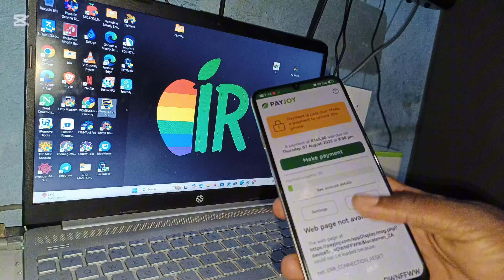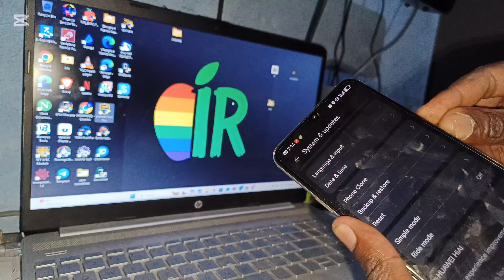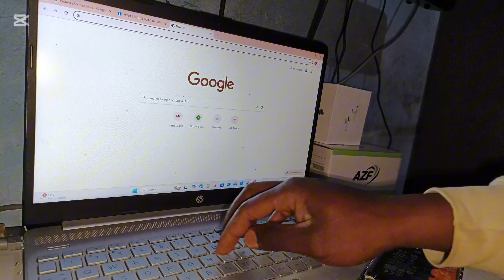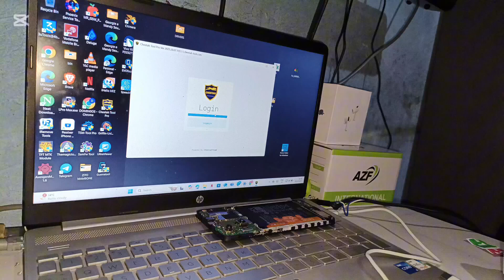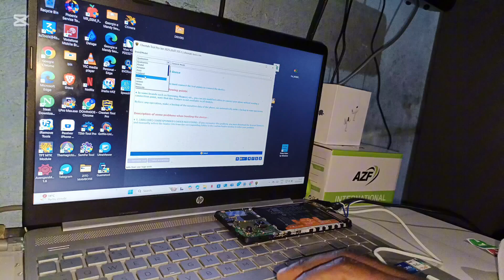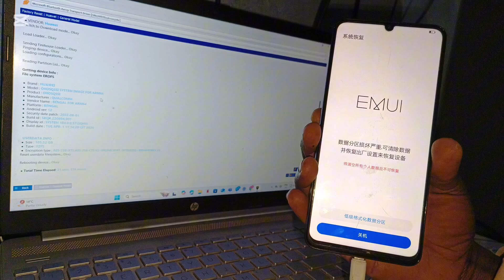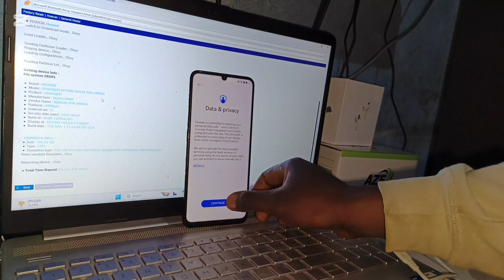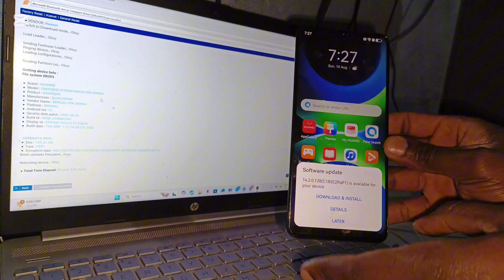Huawei Nova Y63 GFY-LX1 MDM/Payjoy Lock Remove by Cheetah Tool Pro 🐆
Cheetah Tool Pro is the best Huawei/Honor MDM/Payjoy Remover Tool.